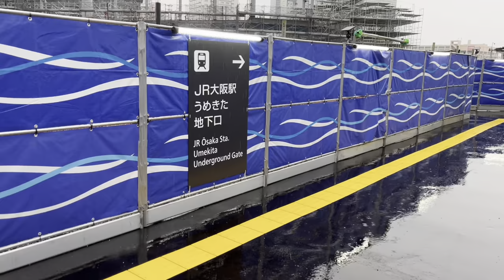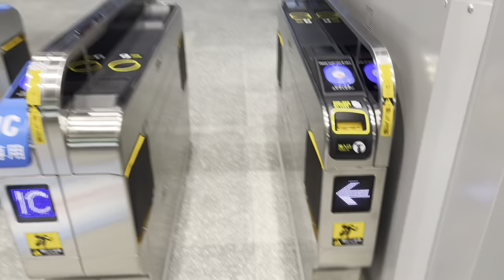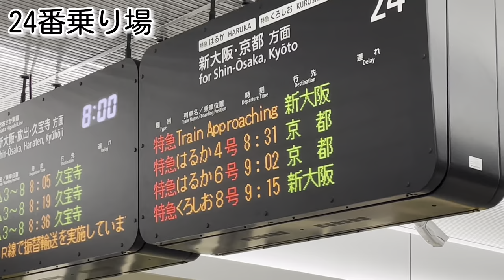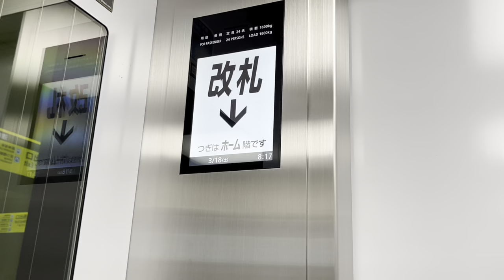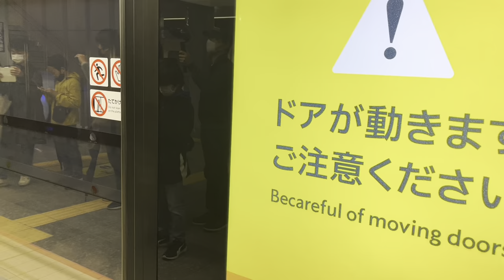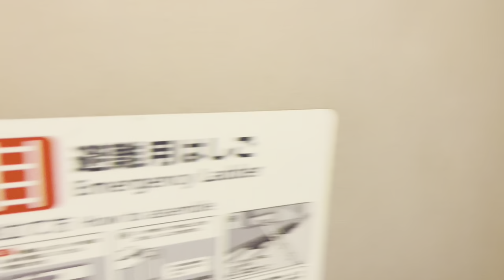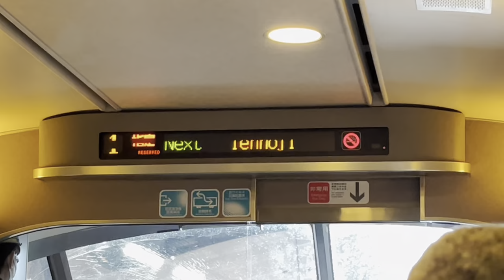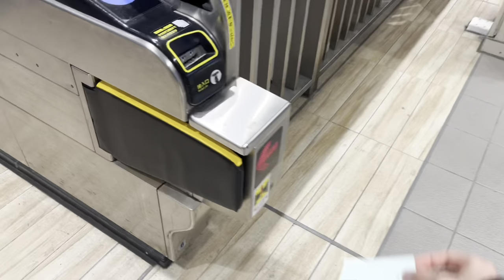【㊗️開業】大阪駅地下ホームが開業！！特急に乗ってみる。うめきた新駅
ひとこと
「おそらく個人的最速投稿です」

🔳各リンク集📎
●ホームページ（ブログ的な）

🔳自己紹介